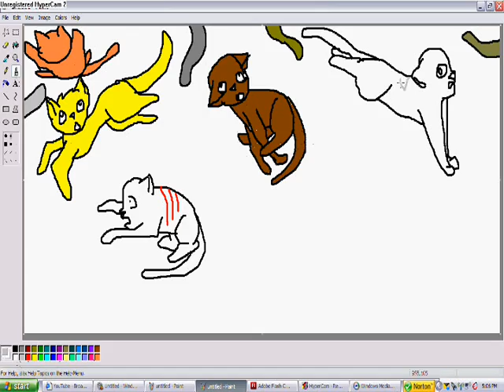Art Request - SnowLeopard Attack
for you my fellow purrlstar! i did do some parts that you didnt want me to do but i hope u enjoy anyways!